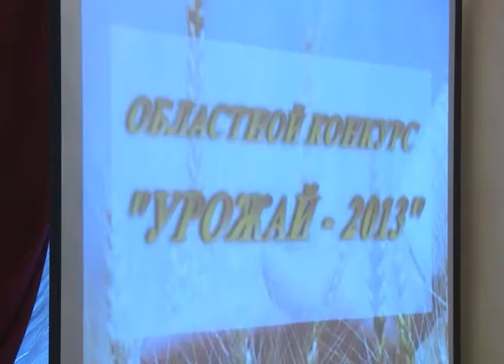Сегодня в Саратове наградили участников конкурса "Урожай".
Сегодня в Саратове наградили участников конкурса "Урожай". Молодых людей поощрили за заслуги в сельском хозяйстве. Ребята проявили себя во время уборки овощей, работая на комбайнах и перевозке зерна. Всего было семь номинаций. Победителей выбирали из шести тысяч претендентов.